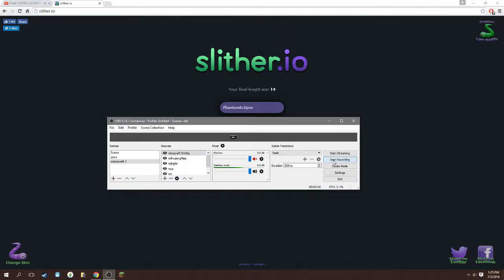Slither.io Gameplay #3 With TryHardNinja Music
Very little lag :)